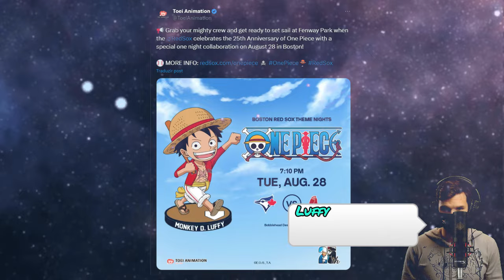WAS THAT IT, ODA? DEFINITIVE EXPLANATION OF LUFFY'S BASEBALL BAT ATTACK? ONE PIECE 1111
WAS THAT IT, ODA? DEFINITIVE EXPLANATION OF LUFFY'S BASEBALL BAT ATTACK?

Hello, everyone, I'm SOND, welcome to the Manga Information channel.
I already have a channel dedicated to spoilers in Brazil, and now I also have Manga Information, focusing on spoilers in English.

I work with spoilers from series like:
ONE PIECE
BORUTO
BLACK CLOVER
JUJUTSU KAISEN

Among others...